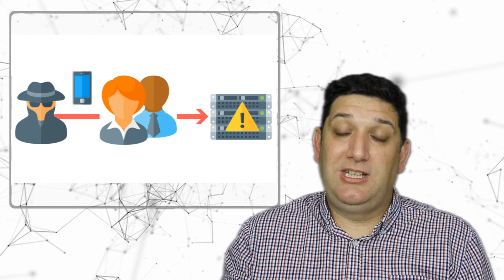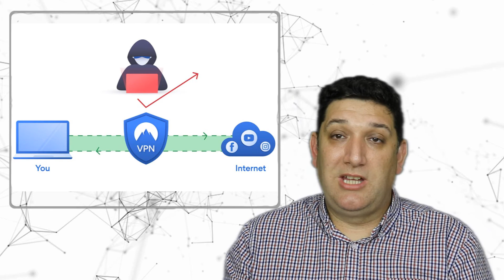Vishing az adathalászat legújabb sztárja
🔷Lejátszási listák:
Tech Info
Game
Adatvédelem
Régi idők - Old School
Utazás - Itthon otthon vagyunk